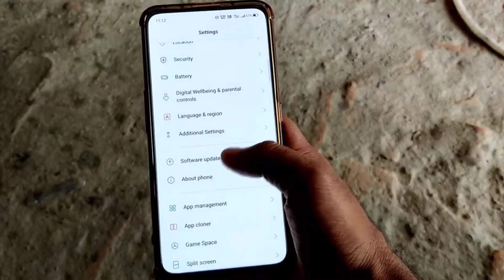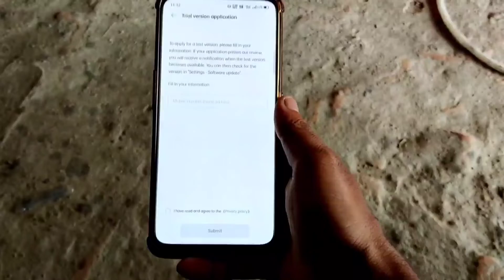Realme GT android 12 Beta update rolling out | Early Access registration | बस ये लोग कर सकते है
Realme GT me android 12 ka beta registration start ho gya hai agar aapko nahi pata hai beta join kr ke android 12 ka update apne phone me install karte hai to is video ko end tak jarur dekhe।